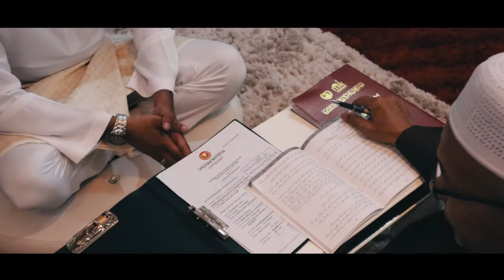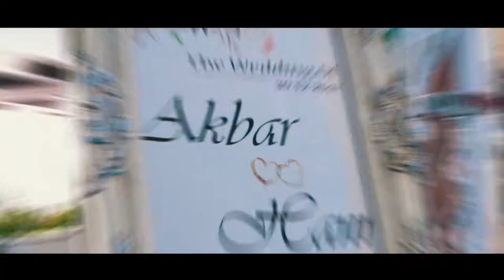LOVE WITH NO BOUNDARIES | Hani & Akbar